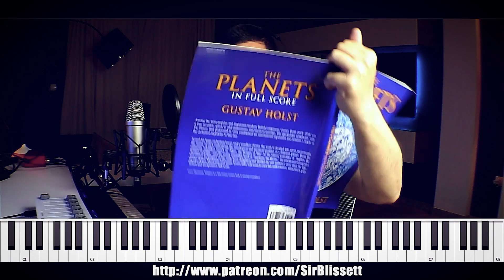Armonía de Cine | John Williams y la Escala Hexatonica.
John Williams y otros compositores con sonoridad sinfónica nos han demostrado varias veces que, en armonía de cine, las escalas hexatónicas son tan importantes y útiles como las escalas octatónicas y las escalas septatónicas, ya que nos permiten ampliar las conexiones entre mediantes y llegar a sonoridades típicas del film scoring con un alto grado de expresividad, lo cual ayuda a que las emociones y la música trabajen juntas.

Los acordes aumentados pueden surgir en distintos  modos provenientes de distintas escalas fuente pero también pueden utilizarse como estructuras, apilarse en forma de poliacordes y construir sonoridades que tenemos asociadas al film scoring.
Utilizar escala hexatónica para construir una melodía sólida, con su propio storytelling melódico y ubicarla en una armonía que se base en la sonoridad de la escala más que en progresiones de acordes es el ejercicio de esta semana.

00:00 Armonía de cine
01:22 Sonoridad Aumentada
02:54 Acordes menores
04:03 Estructuras
04:33 Acordes mayores
04:55 Formación de la escala
05:39 Leading tones
06:54 Segunda triada
07:43 Escala hexatonica
08:20 Hexatonica Lidia
09:25 Hexatonica aumentada
10:33 Relación con disminuidos
11:53 Los planetas de Holst
12:18 Ambientes asociados
13:20 Mediantes
15:04 Práctica Musical

¿Te interesa aprender armonía moderna? ¿Sacar sonoridades chulas a tus acordes? ¿Hacer buenas melodías? Mírate los cursos de mi web

**HOME STUDIO***
Cascos Sennheiser HD 650
Cascos AKG 702
Control DAW para Mezcla
Scarlett Solo
Micro Dinámico
Micro de Condensador
Ratón con Atajos
Controlador MIDI
Cubase Artist

Canon 250D

Capturadora HDMI